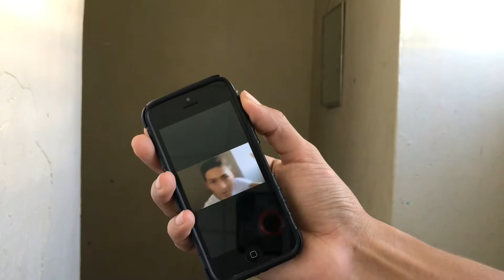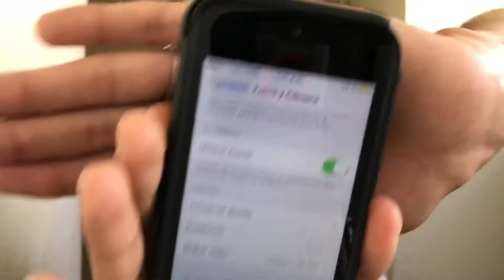GRAVE CON UN IPHONE 📱 5 C | MI PRIMER BLOG CON UN MÓVIL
Hola amigos en esta ocasión les grabé un blog un iPhone 📱 5 c espero les guste si les gustaría que hiciera otro video sobre este mismo teléfono? Deje un comentario sobre qué les interesaría saber? Tengo dos reviw más que quiero hacerles sobre teléfono celulares, así que si les gustaría verlo háganmelo saber